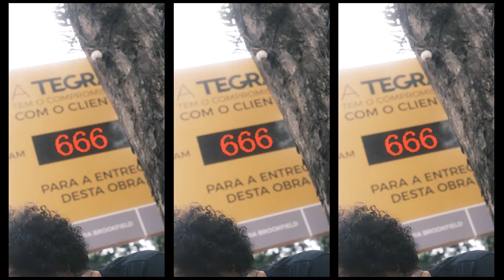BRUTAL KILL :: LANÇAMENTOS FEVEREIRO 2022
Muitas novidades em nossa loja virtual!!
Acesse e nos conheça ❤️
Trilha Sonora: ESCURIDÃO – BULLET BANE

Somos um!